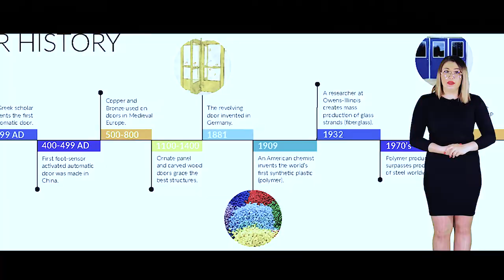EKODJAR - Episode 3 - History of Apertures